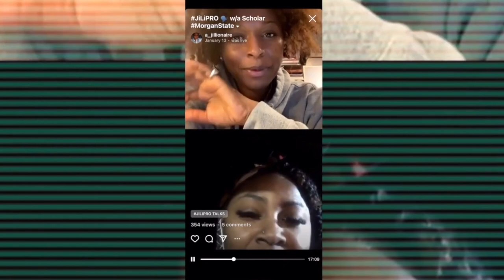Ji Li PRO. Talks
Part 2 of our convo with Candace is focused on balancing yourself spiritually, mentally, and physically. We are our best, purposed selves when we master all three, but it takes diligence and being able to hear from God.

We are always in your corner!